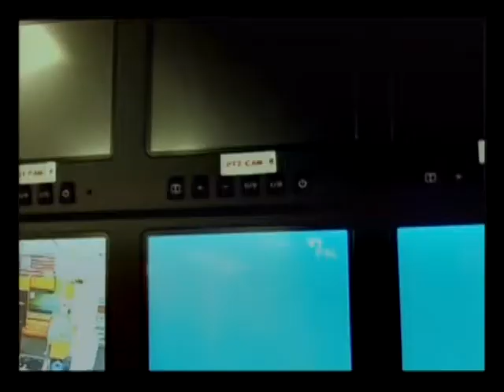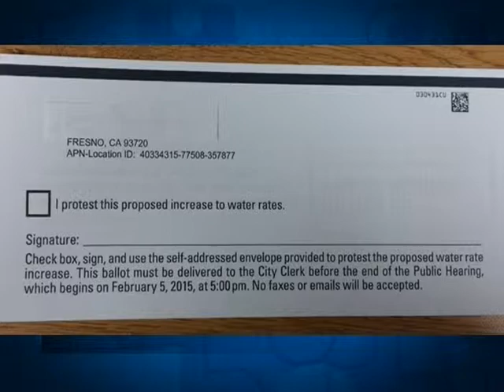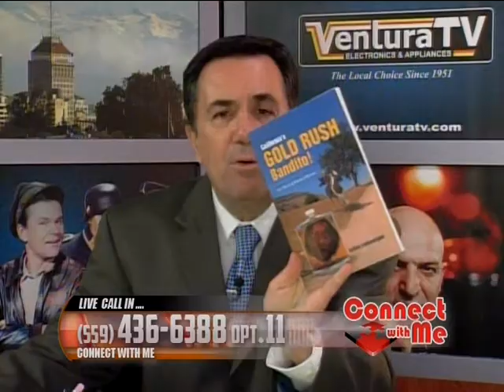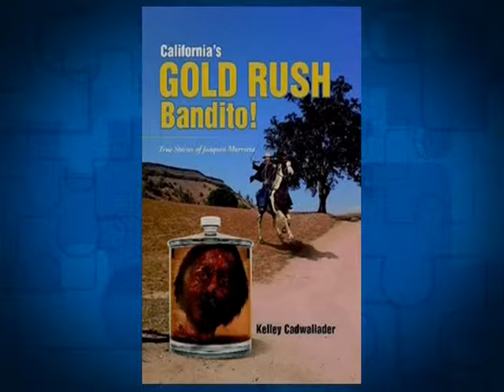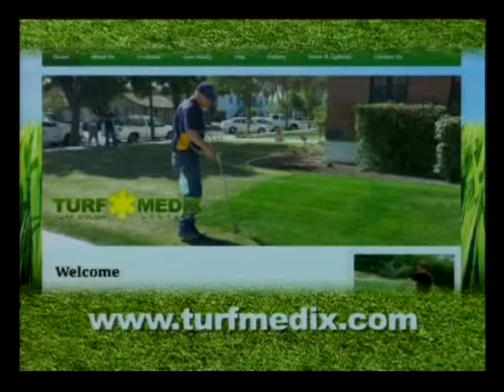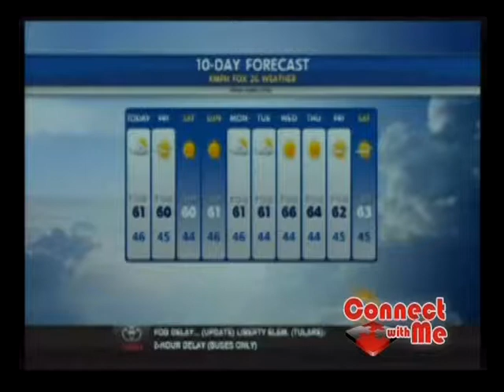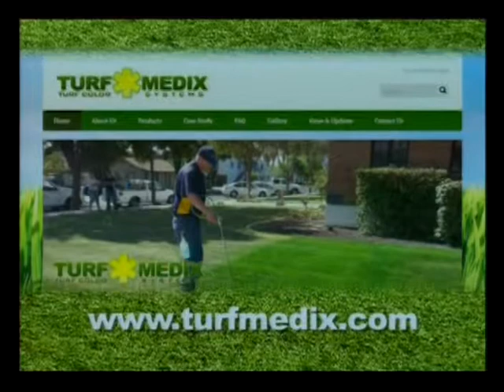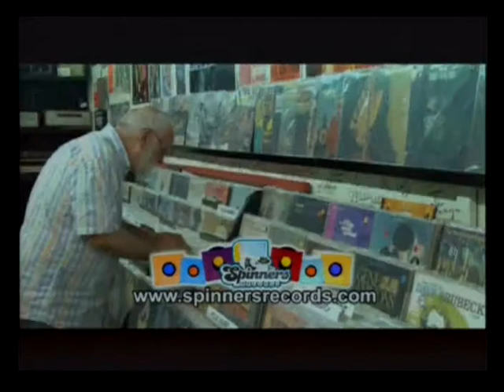20150130 ep 710 Kelly Cadwallader And Kopi